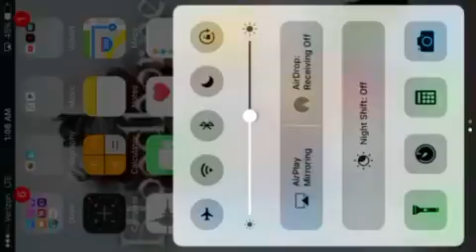Thanks (100 subscriber special)